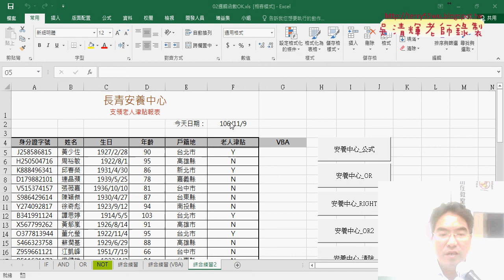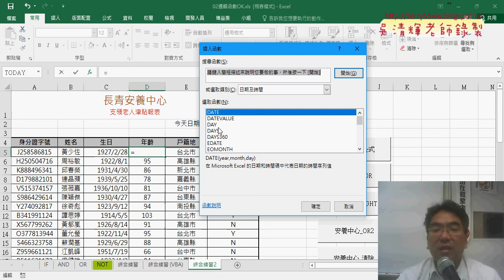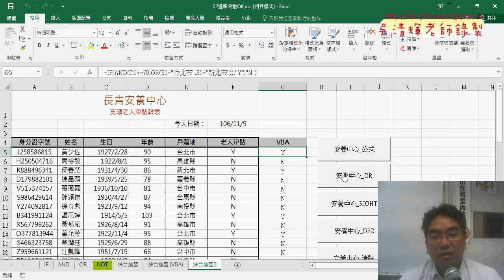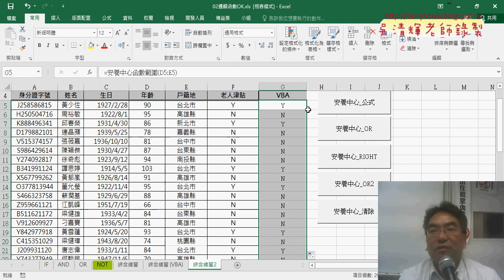10 安養中心範例重點說明